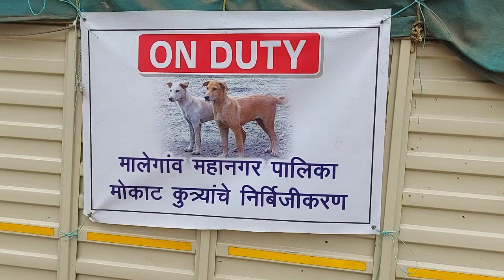MALEGAON MEY DOGS KEE NASBANDI HO RAHI HAI 400 DOGS HO CHUKE HAI